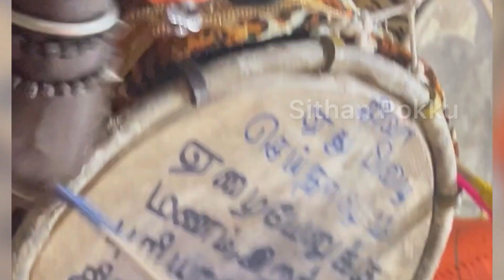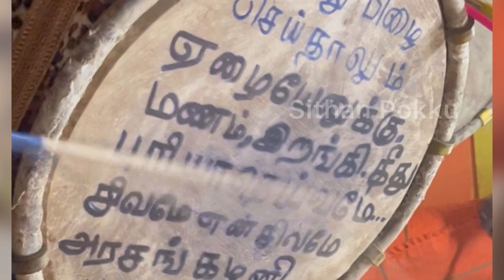சிவ வாத்தியம் இசைக்கும் சிவனடியார்கள் -சிவ ஆலயங்களுக்கு இலவசமாக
சிவ வாத்தியம் தொடர்புக்கு சிவத்திரு கமலக்கண்ணன் தொடர்புக்கு